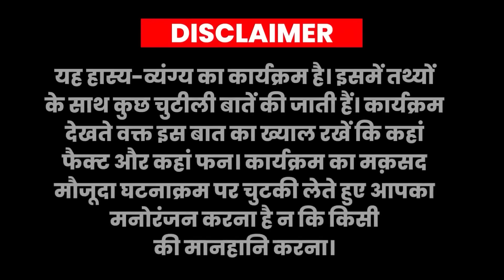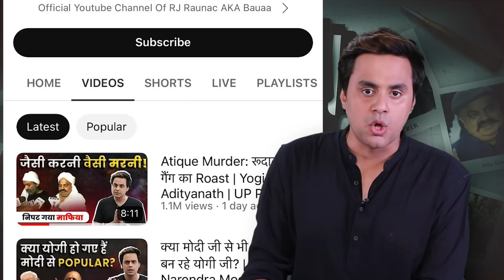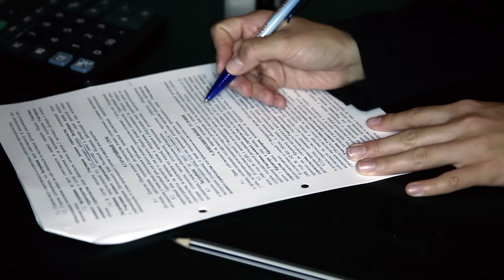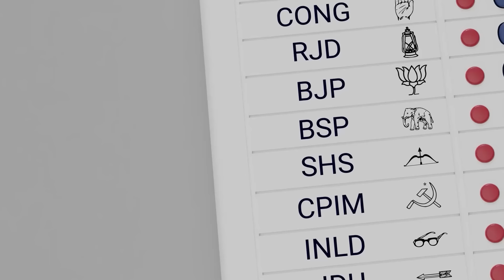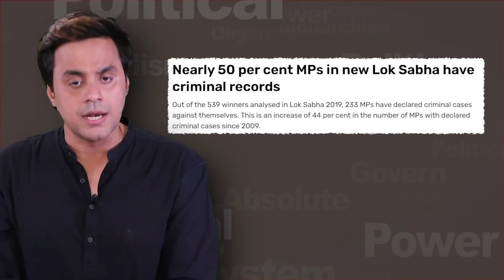Mafia कैसे बन जाते हैं माननीय? | Atique Ahmad | Mukhtar Ansari | Fun Tantra | RJ Raunak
My11Circle App Link :
Use my exclusive coupon: RAUNAC23 to get additional 20% extra cash on first deposit